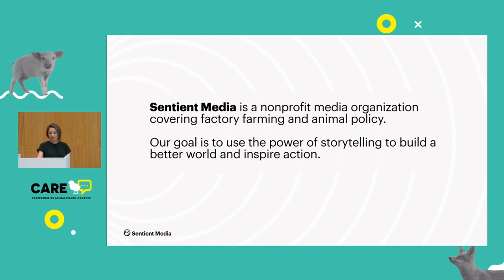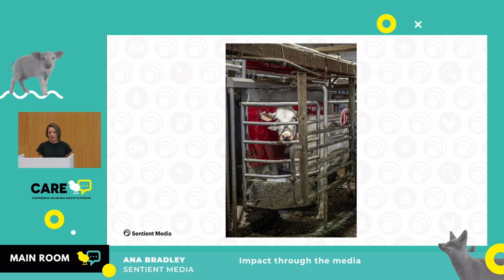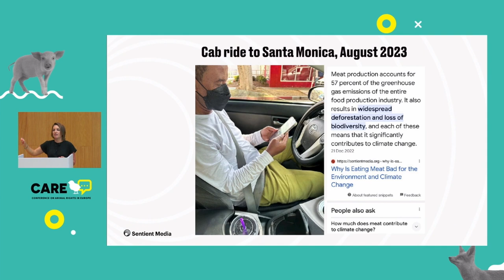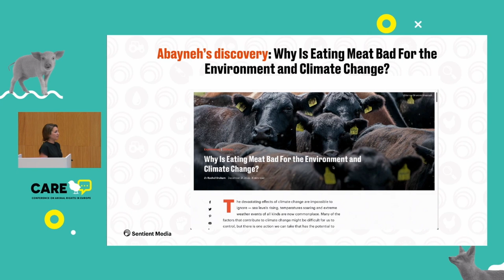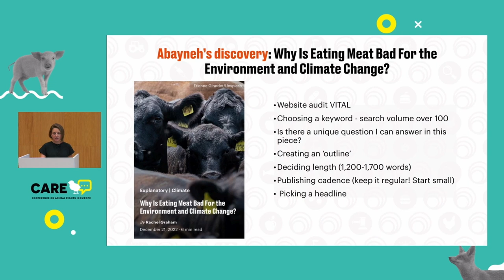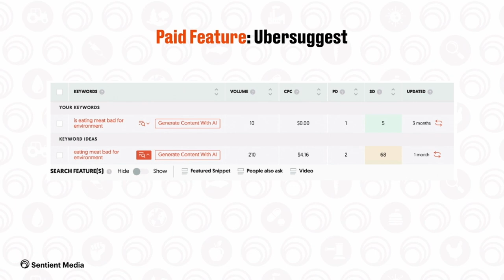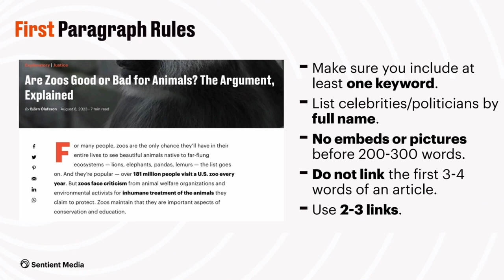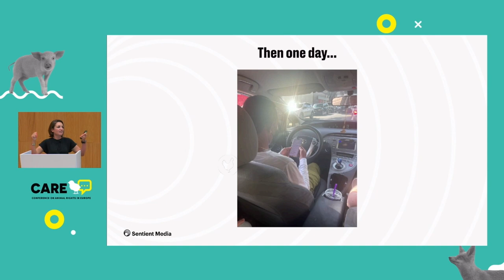CARE 2023 | Ana Bradley | Impact through the media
CARE 2023 | Hybrid | Eventory | Warsaw | Saturday 19th August |

Ana Bradley, the Executive Director of Sentient Media, will be exploring the power of strategic digital marketing in increasing the effectiveness of our work. By creating more visibility around our efforts, we can not only win campaigns faster, but also shift the narrative around animal agriculture and other animal exploiting industries in the media.